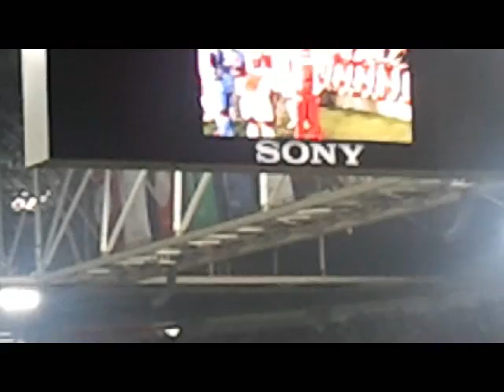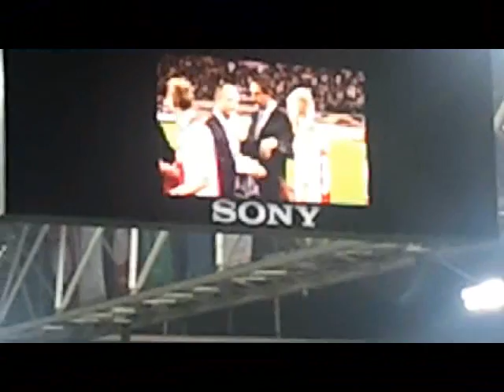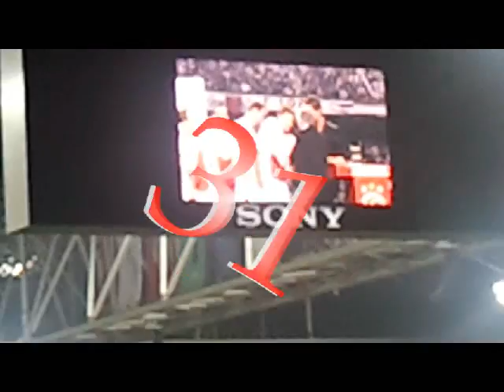Hulding van de landskampioen 2011/2012: Ajax 2-5-2012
Uitrijking van de schaal en de super mooie ereronde.

Gezien vanuit vak 414